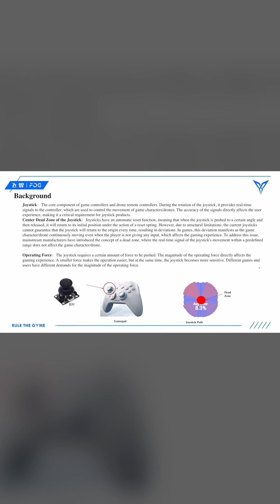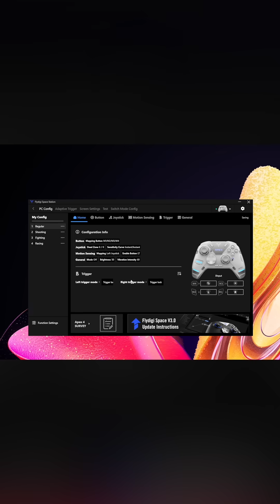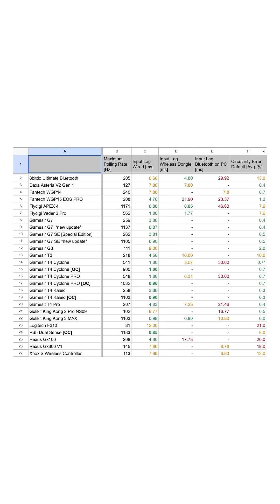👑 | Flydigi Apex 4